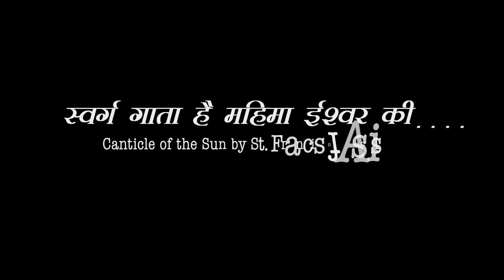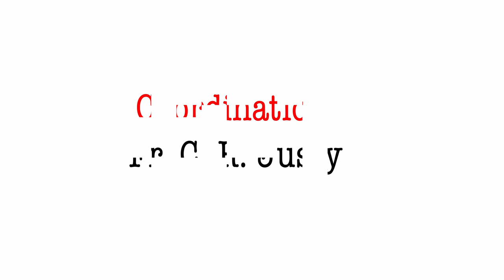Hindi Canticle of the Sun by St Francis of Assisi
Concept : Fr. Mathew Kayany
Parish Priest of St. Francis of Assisi Church, Francispur
Lyrics Translation in Hindi : Thomas Willium Buttrefeild
Music Composing: Johns Jose
Singer: Johns Jose
Recording, Mixing & Mastering : Johns Jose
Editing: Binoy Joy N.
Coordination: Fr. C. R. Justy

Rev. Fr. Wilfred Moras,
Fr. Sunil Mathias,
Sr. Rosely SRA,
Sr. Hemlata SRA,
Sr. Agata Tiru FSM,
Sr. Lucy Lasrado UFS